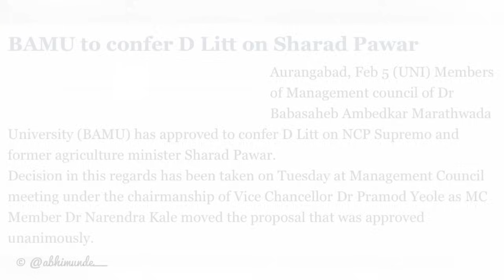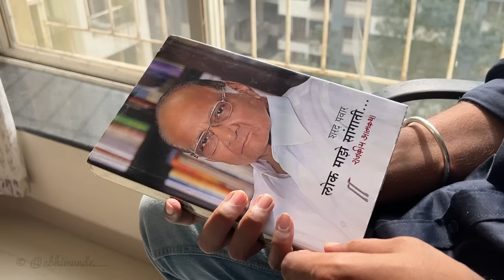पवार ( एक राजकीय विद्यापीठ )। अभि मुंडे । स्वप्निल थोरवे | [Commercial Project]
‘Pawar‘ an institution of politics
A brief look-out of the political journey of Mr. Sharad Pawar